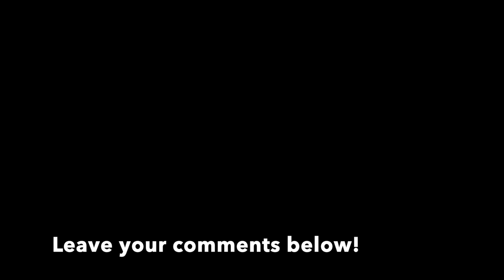Lei Lei Tai Chi Has Been Training MMA To Prepare For Xu Xiaodong Rematch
Lei Lei, our Tai Chi master who has been on his martial arts journey after his loss against Xu Xiaodong in 2018, is training in full MMA now. I found some awesome footage of him practicing different throws, backtakes, and pummeling techniques. Also, let us know who you think will win, Xu or Lei Lei. Do you want the fight to happen?

0:00 Recap of Lei Lei rise to fame
1:23 Lei Lei practicing MMA